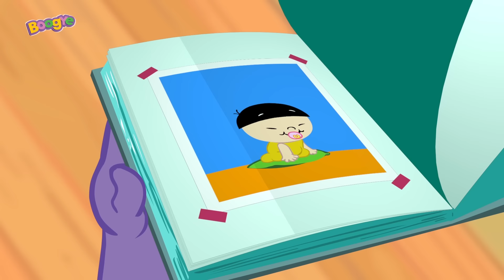Boogye no Parquinho - Esperando Você Chegar - Clipe Infantil Oficial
Boogye preparou uma surpresa em homenagem ao dia das mães! Uma música suave e emocionante que retrata os momentos mágicos que envolvem o início do ciclo da vida e responde aquela perguntinha...  “Como a gente nasce?"

Os clipes infantis do Boogye são educativos e levam seus filhos ao mundo da imaginação. Também estimulam brincadeiras que auxiliam no desenvolvimento da coordenação motora, percepção visual, concentração, de forma lúdica e simples.

Vem brincar com a gente!

ESPERANDO VOCÊ CHEGAR

UMA JÓIA RARA CONTEMPLADA NA SURPRESA
OU AS VEZES LAPIDADA EM SINTONIA
ENQUANTO VOCÊ CRESCE, PAPAI MAMÃE AMADURECEM
PORQUE VOCÊ MERECE A MELHOR COMPANHIA

E A GENTE CANTA ESPERANDO VOCÊ CHEGAR
SEU ROSTINHO SORRINDO POSSO IMAGINAR

ENQUANTO NA BARRIGA DA MAMÃE VOCÊ CRESCE
UM MUNDO NOVO, UMA VIDA QUE FLORESCE
A FELICIDADE ACONTECE

Animação - Studio M Produções